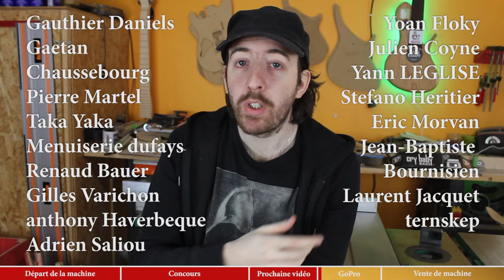AUREVOIR LE COMBINÉ À BOIS 😢 [ RÉSULTAT DU CONCOURS ] - VLOG #5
Vlog de début Mars 2017, de gros changements vont être bientôt opérés dans mon atelier. Départ de mon combiné à bois Damato pour.. autre chose ! ;)

Résultat du concours pour gagner la ponceuse a cylindre Triton

Remerciements à mes amis qui m'ont aidés à me payer ma nouvelle caméra GoPro !